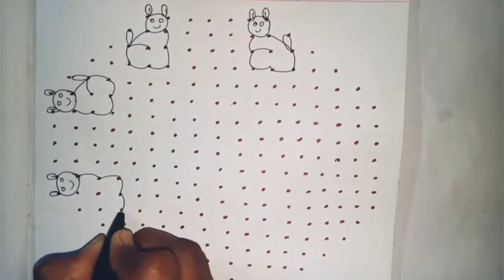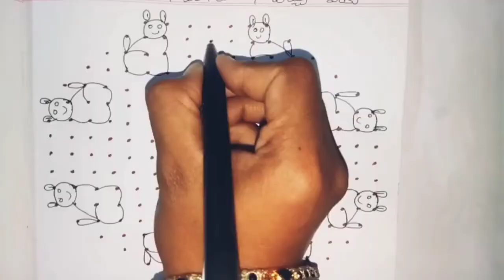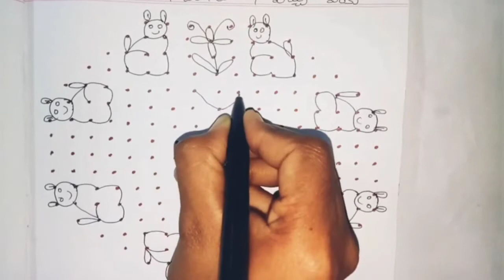17 చుక్కలు 7 వరుసలు 7 వచ్చే వరకు || rangoli ||rangolidesigns ||2022rangoli/sankranthimuggulu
17 చుక్కలు 7 వరుసలు 7 వచ్చే వరకు